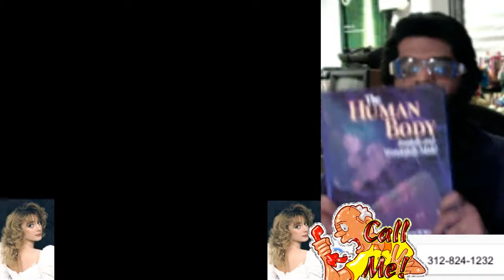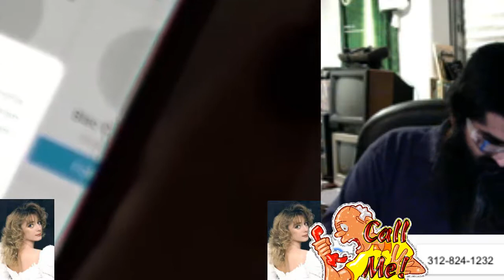Omar's Brazy Cow Stream: 2017 12 29 22 17 30